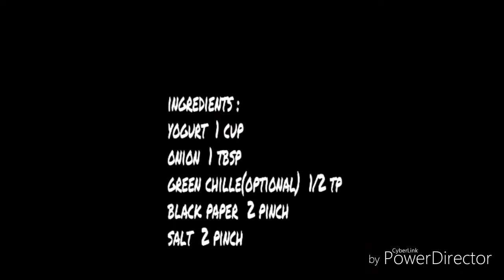Pyaz Ka Raita Recipe | Onion Yogurt Sauce Recipe(In Urdu/Hindi)How To Make Quick Pyaz Ka Raita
Today’s recipe is “Pyaz Ka Raita (Onion Yogurt Sauce)”. It is very simple , easy and quick recipe whis is prepared in few minutes with very few ingredients. It is going good with curry , rice and snacks.
So let’s learn how to make this easy raita at home :
Ingredients :
• Green Chili(Optional)  ½ Tsp
Method :
• In a bowl add yogurt and beat well
• Add salt and pepper and mix well
• Add onion and mix well
• Garnish with green chili
• Pyaz ka raita is ready……Happy Cooking
• Be Foodie With Shaz Kitchen
Pyaz ka raita Recipe. how to make Pyaz ka raita at home. Homemade Pyaz ka raita recipe by shaz kitchen. A Step by Step Pyaz ka raita recipe